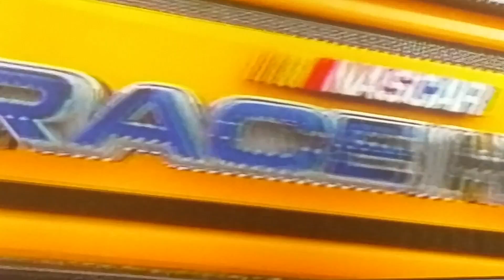Kasey Kahne Racehub interview